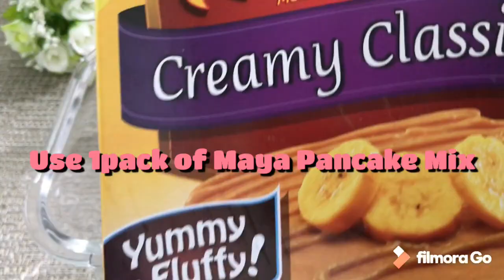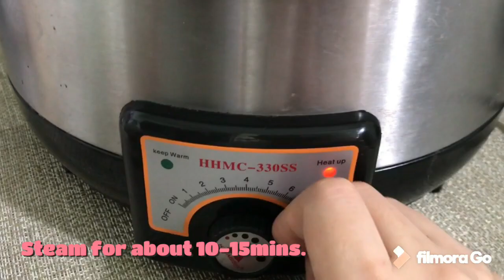DIY YEMA CAKE at home ala Rodillas using White King Hotcake Mix